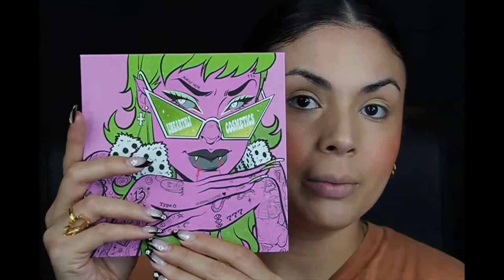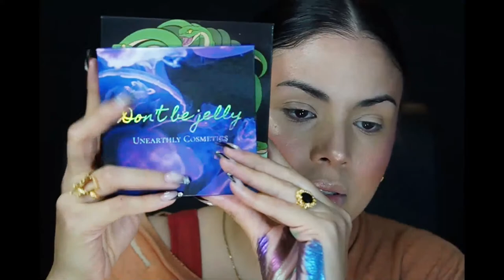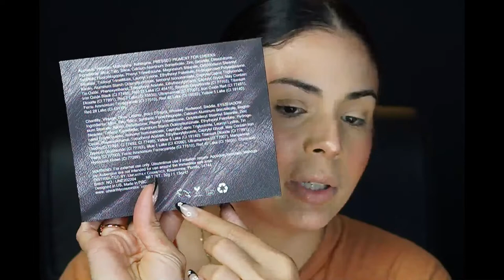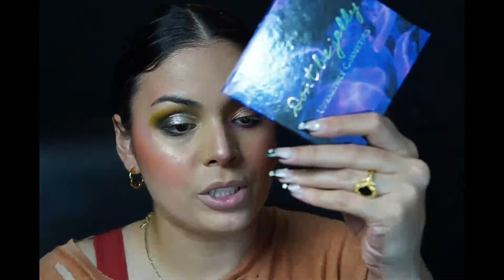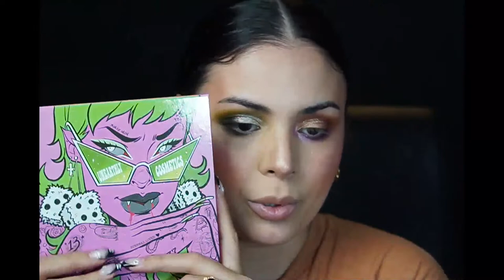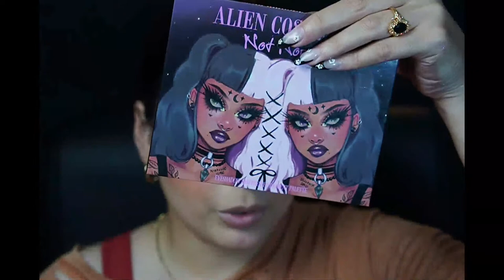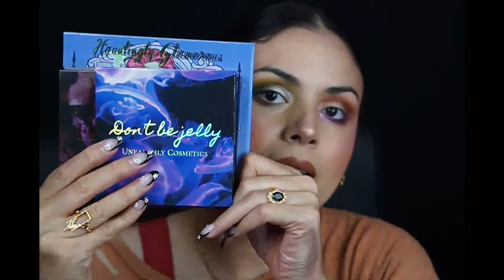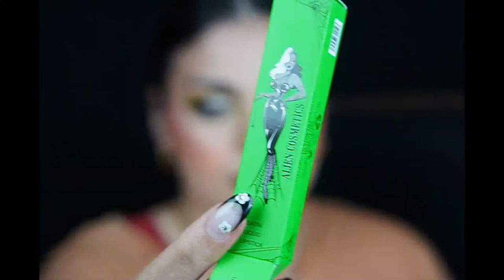Lets Chat about Unearthly Cosmetics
Hey guys, my name is Amanda. I am the owner of Unearthly Cosmetics. Have a stellar day!